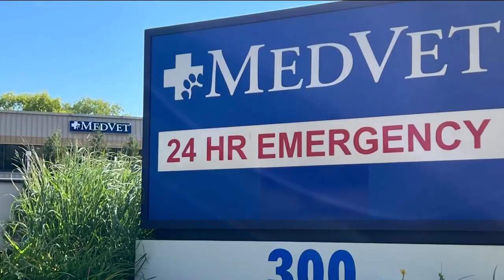Common foxtail weed poisonous to dogs | WTOL 11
A local family shares their story about a common weed that's causing a life or death situations for their two dogs, to hopefully stop this from happening to anyone else.

UPDATE: On Sunday, a spokesperson for the City of Perrysburg responded to WTOL 11’s request for comment and told us city officials have been holding meetings regarding the issue and are looking into solutions the city might take.

It was also revealed that the field had not been sprayed to kill the foxtail barley this year because it was too wet in the spring.

After a crop of beans was planted, dry weather slowed the growth of the crop preventing it from crowding out the weeds.

The city says the property owners - Bethel Assembly of God - plan to install a 3-foot fence in hope of stopping the weeds from blowing onto neighboring properties.

In the meantime, the city hopes to work with the church to find a short-term solution to the problem.